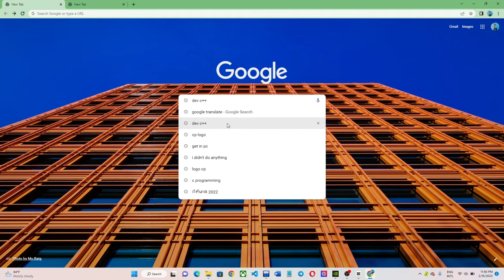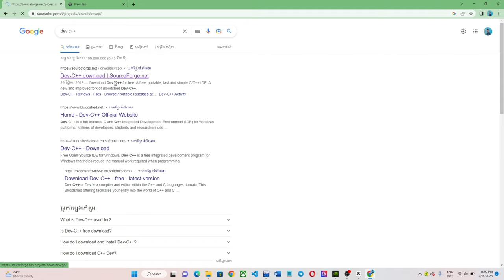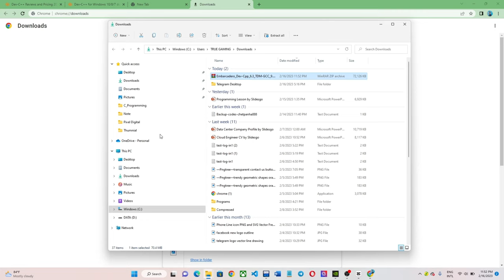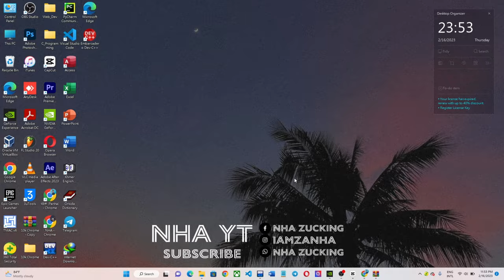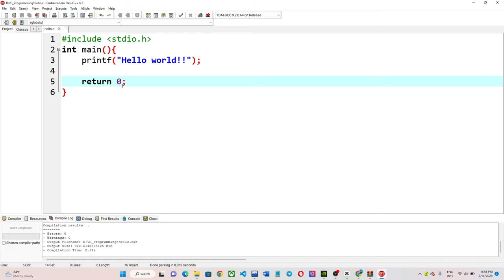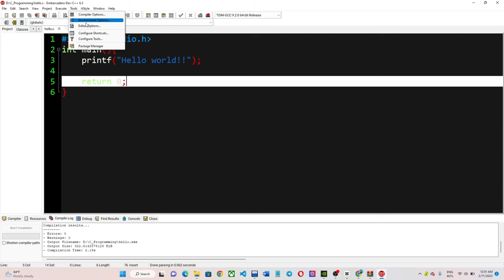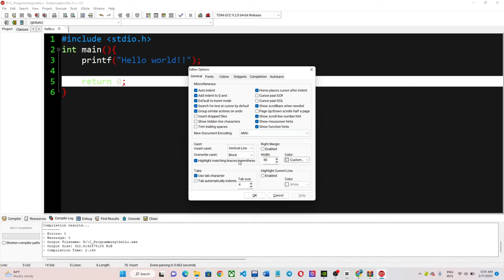របៀបដំឡើងកម្មវិធីសរសេរកូដនិងដាក់ព័ណ៌ឲ្យស្អាត | How to install Dev C++ and customize it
In this video, I will talk about How to Install Dev C++ and customize it.